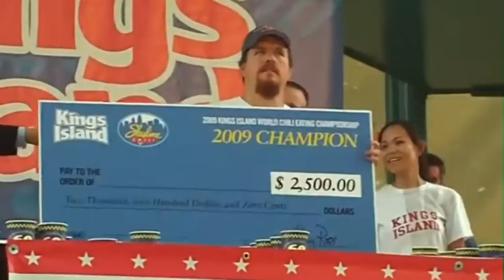WORLD RECORD - Skyline Chili Eating Championship vs Joey Chestnut THROWBACK VIDEO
THROWBACK VIDEO - Sept 7, 2009  Can I defend my World Championship Title for the Skyline Chili Eating Championship?  The year before I set the World Record by eating 13.5 lbs of Skyline Chili in 10 minutes.  Can I defend my title?  Will a new World Record be set?  This is back when I ate under the moniker "Humble Bob".

Skyline chili = spaghetti covered with our original secret-recipe chili and topped with a mound of shredded cheddar cheese.  Plus it had chocolate and cinnamon

Bob Shoudt
Notorious B.O.B.
Notorious B.O.B
Notorious BOB
Bob eats
Bob the eater
Bob Comida
Eat Bob
BOB vs